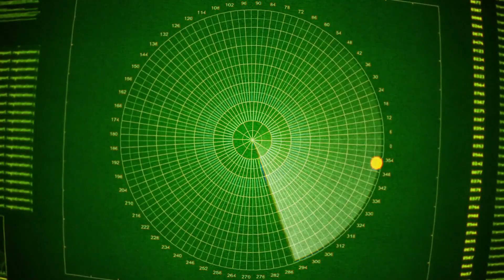Gripen vs F 35 in NATO's Northen Front what rolls Royce Engines Matter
Gripen vs F-35 ❄️⚔️ | Which Jet Truly Dominates NATO’s Northern Front?

NATO’s Northern Front—stretching across Scandinavia, the Arctic, and the Baltic region—is quickly becoming one of the most contested airspaces in the world. As tensions rise and military activity increases, a critical question dominates defense circles: which fighter jet is better suited for this harsh and strategically vital region—the Saab Gripen or the F-35 Lightning II?

In this video, we deliver a head-to-head comparison of the Gripen vs F-35, analyzing agility, combat performance, avionics, sensors, stealth, and operating costs. We explore how each aircraft performs in cold weather, limited infrastructure, dispersed basing, and rapid-response scenarios—conditions that define NATO’s Northern Front.

Does the F-35’s stealth and sensor fusion outweigh the Gripen’s flexibility, cost efficiency, and high sortie rates? From real-world combat effectiveness to alliance interoperability, this breakdown reveals which jet offers NATO the most practical advantage in one of the world’s toughest combat environments.

🎯 5 KEY POINTS COVERED

Why NATO’s Northern Front is strategically critical

Gripen’s agility, dispersed basing, and low operating cost

F-35 stealth, sensor fusion, and multirole dominance

Performance in Arctic and cold-weather conditions

Which fighter offers NATO the best operational advantage

👉 Watch till the end for the final verdict
👍 Like if you enjoy elite fighter jet comparisons
💬 Comment: Gripen or F-35—which jet should NATO rely on?